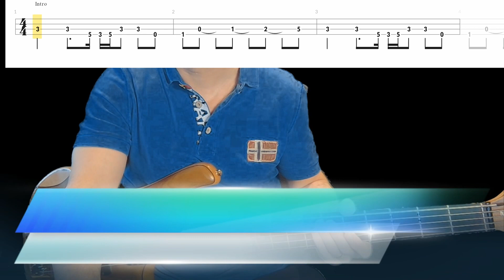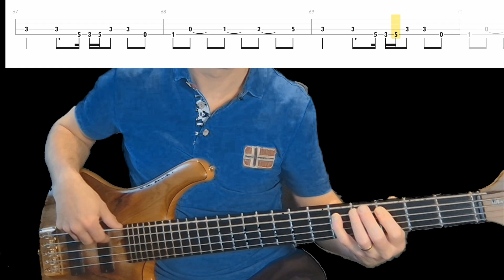Aretha Franklin - Respect Bass Cover with Playalong Tabs in Video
Aretha Franklin's Respect, Bass Cover